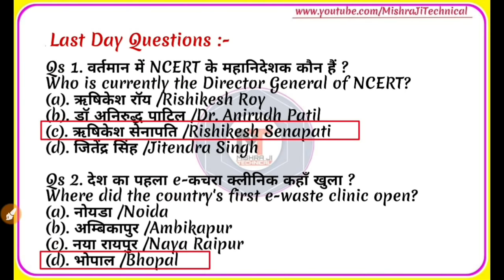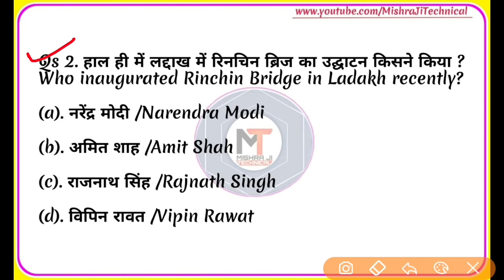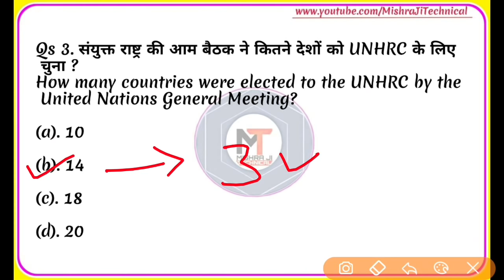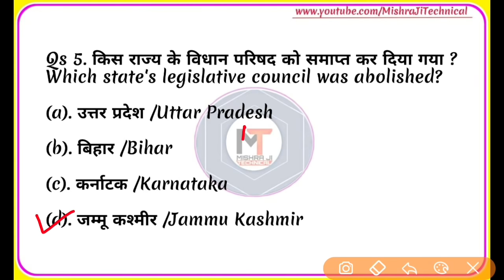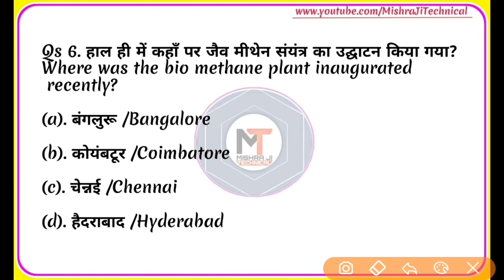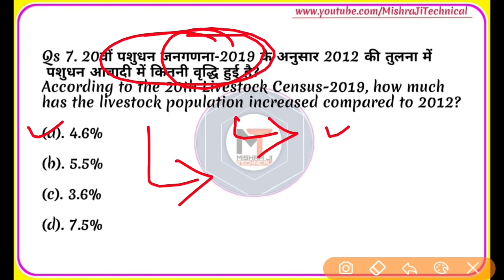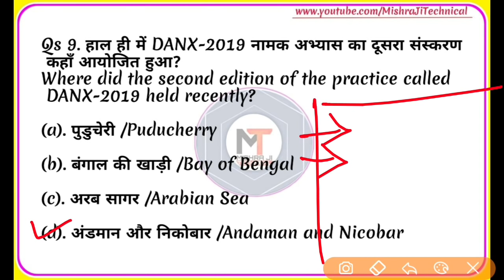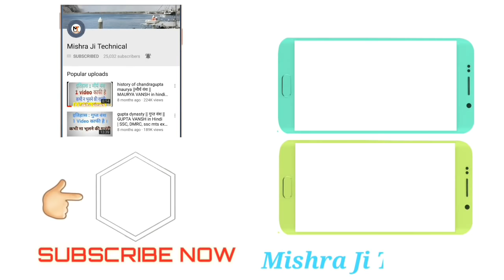21 October 2019 Current Affairs|Daily Current Affairs|today Current affairs,next exam, dose【#378】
1 october current affairs
2 october current affairs
3 october current affairs
4 october current affairs
5 october current affairs
6 october current affairs
7 october current affairs
8 october current affairs
9 october current affairs
10 october current affairs
11 october current affairs
12 october current affairs
13 october current affairs
14 october current affairs
15 october current affairs
16 october current affairs
17 october current affairs
18 october current affairs
19 october current affairs
20 october current affairs
21october current affairs
22 october current affairs
23 october current affairs
24 october current affairs